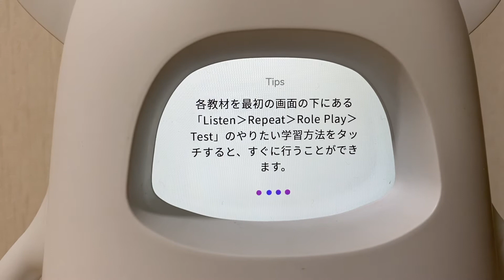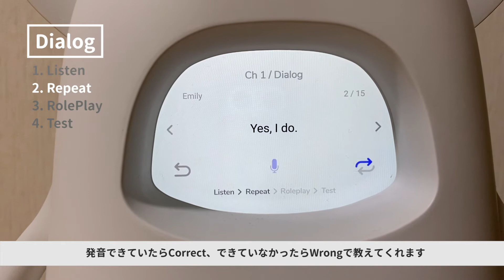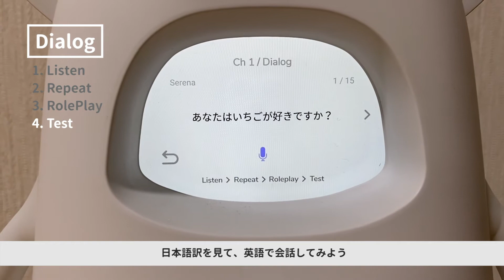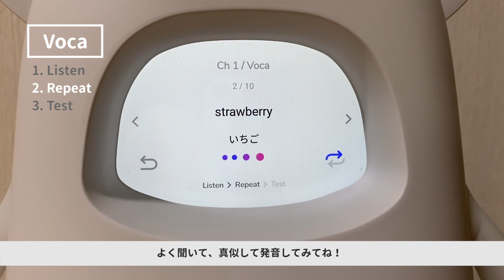【Musio English】Musioでの予習復習どうやるの？Eduモードの使い方徹底解説！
いつもMusio Englishをご利用いただきありがとうございます。

この動画では、Musioと一緒にKiminiオンライン英会話の予習復習をするのに使う「Eduモード」の使い方を解説しています。
ぜひたくさん使って、英語学習に役立ててくださいね。